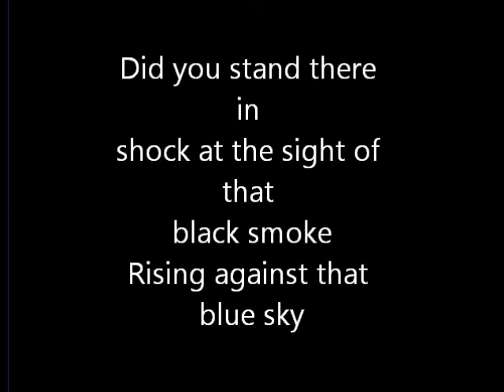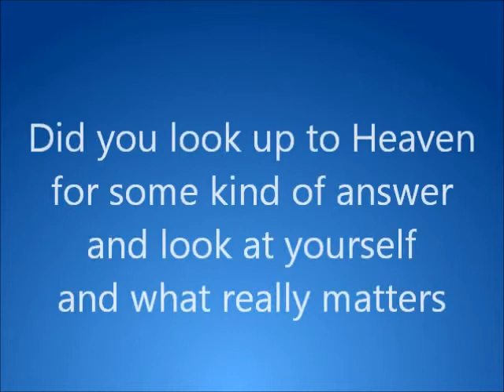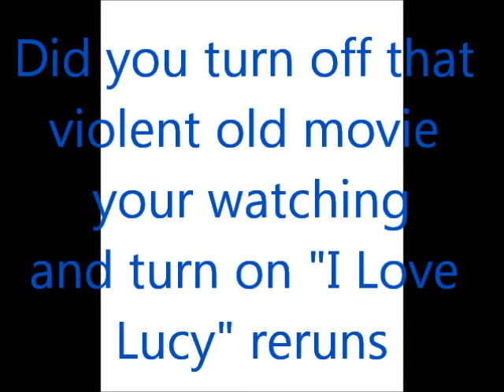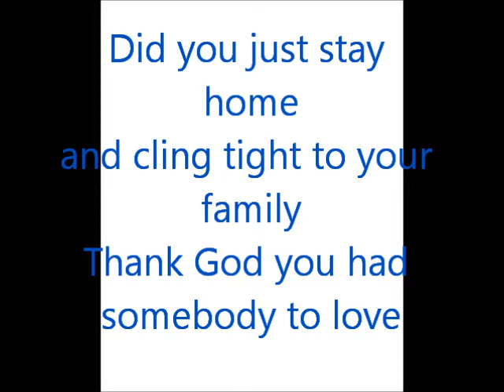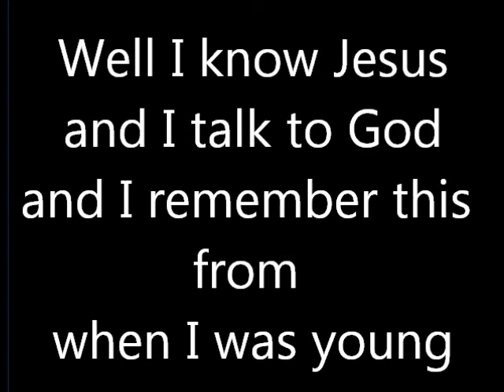Where Were You (When The World Stopped Turning) by Alan Jackson LYRICS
Where Were You (When The World Stopped Turning) by Alan Jackson
Saviour by Black Veil Brides

Where were you when the world stopped turning
on that September day?

Were you in the yard with your wife and children
Or working on some stage in L.A.?
Did you stand there in shock at the sight of that black smoke
Risin' against that blue sky?
Did you shout out in anger, in fear for your neighbor
Or did you just sit down and cry?

Did you weep for the children who lost their dear loved ones
And pray for the ones who don't know?
Did you rejoice for the people who walked from the rubble
And sob for the ones left below?
Did you burst out in pride for the red, white and blue
And the heroes who died just doin' what they do?
Did you look up to heaven for some kind of answer
And look at yourself and what really matters?

[Chorus:]
I'm just a singer of simple songs
I'm not a real political man
I watch CNN but I'm not sure I can tell
you the difference in Iraq and Iran
But I know Jesus and I talk to God
And I remember this from when I was young
are some good things He gave us
And the greatest is love

Were you teaching a class full of innocent children
Or driving down some cold interstate?
Did you feel guilty 'cause you're a survivor
In a crowded room did you feel alone?
Did you call up your mother and tell her you loved her?
Did you dust off that Bible at home?

Did you open your eyes, hope it never happened
Close your eyes and not go to sleep?
Did you notice the sunset the first time in ages
Or speak to some stranger on the street?

Did you lay down at night and think of tomorrow
Or go out and buy you a gun?
Did you turn off that violent old movie you're watchin'
And turn on "I Love Lucy" reruns?

Did you go to a church and hold hands with some strangers
Did you stand in line and give your own blood?
Did you just stay home and cling tight to your family
Thank God you had somebody to love?

that September day?